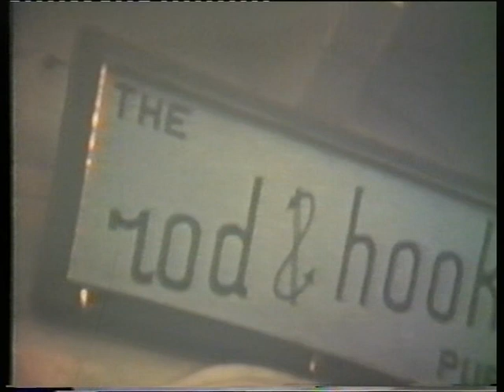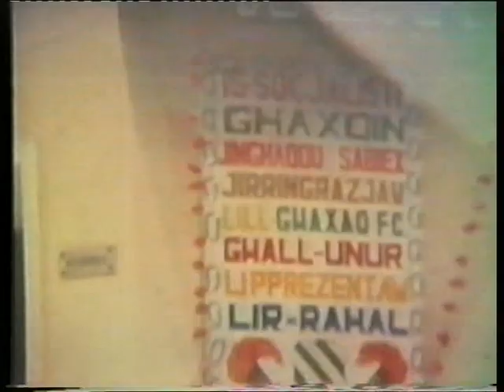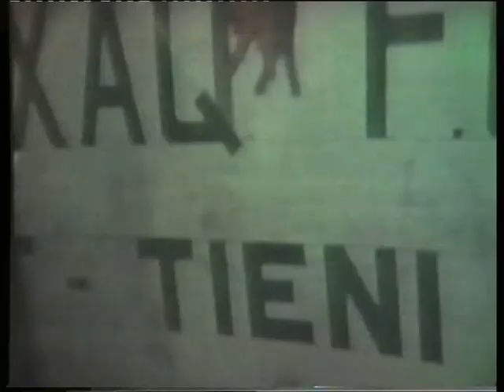Ghaxaq FC 1976 Champions